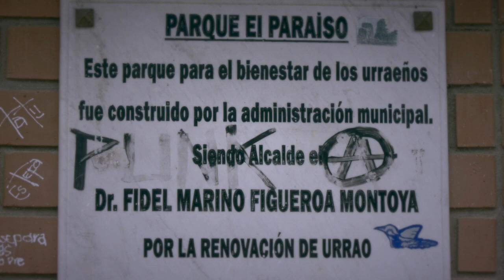Historias Que Conectan: Parque Paraiso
Hay un sitio en nuestro municipio que ha propiciado un ambiente familiar: permitiendo a varias generaciones crear recuerdos allí. Es el Parque Paraíso , que, ha tenido varias modificaciones y actualmente continúa siendo un lugar para encuentros y eventos que crean gratos recuerdos en la memoria de muchos.